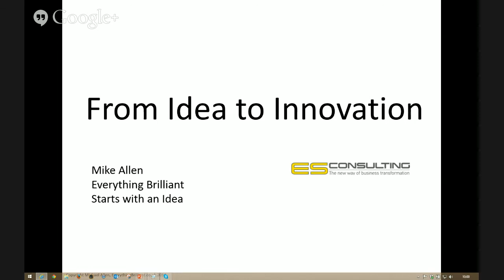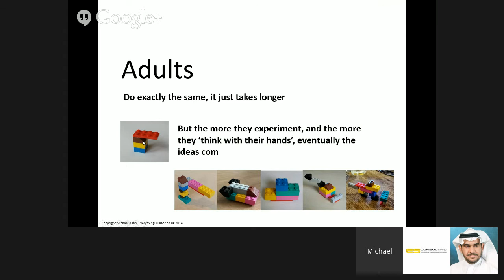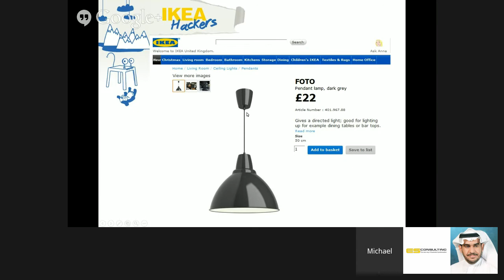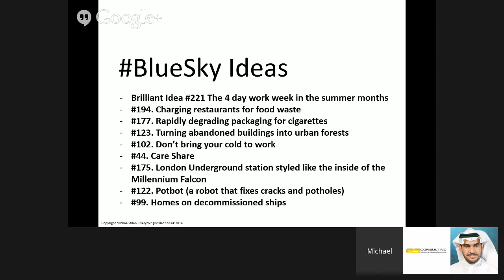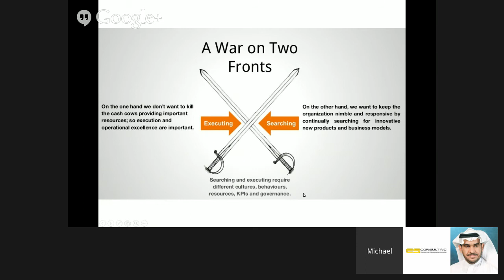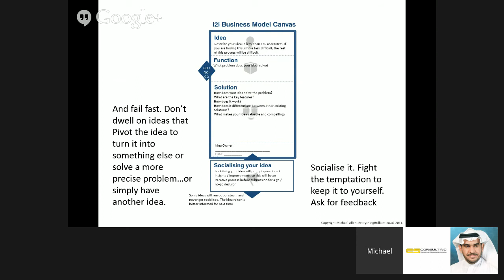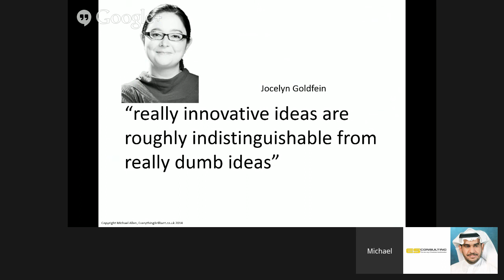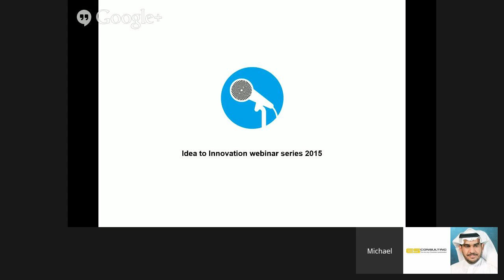From Idea to Innovation